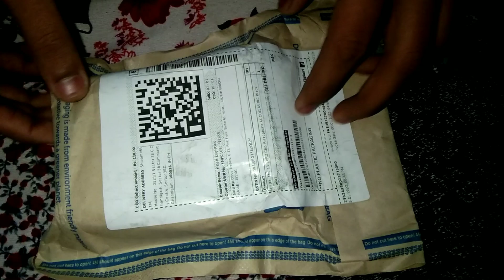Best Cheap Collar Mic For YouTube Videos | Unboxing | Tek Short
tag's

Best Cheap Collar Mic For YouTube Videos Unboxing
best mic for youtube
microphone
lavalier microphone
boya by-m1
boya mic
wireless microphone